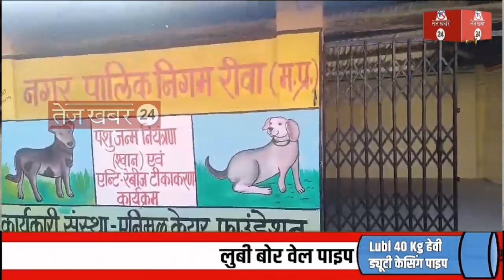रीवा: 1000 कुत्तों का होगा बधियाकरण, महापौर ने सेंटर का किया निरीक्षण, कुत्तों पर नियंत्रण का प्रयास